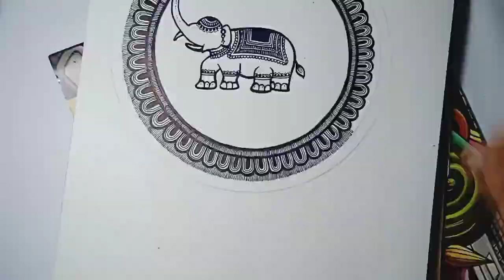how to draw elephants 🐘 mandala art // step by step tutorial// easy mandala art 🤗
thank u watching this video 🤗
easymandala art